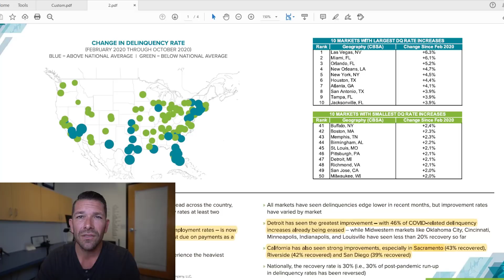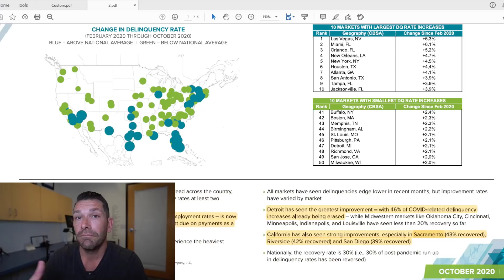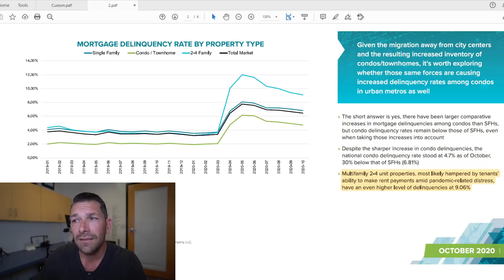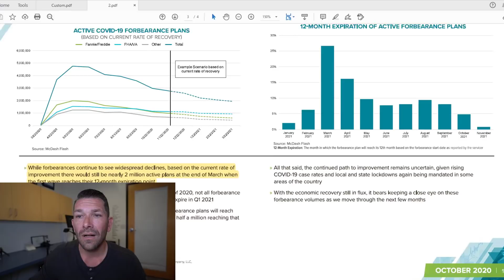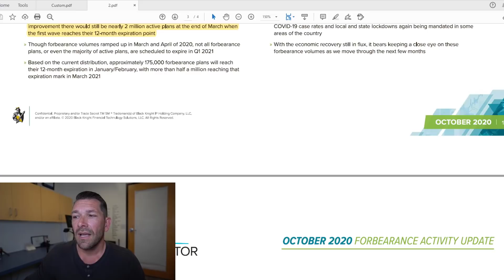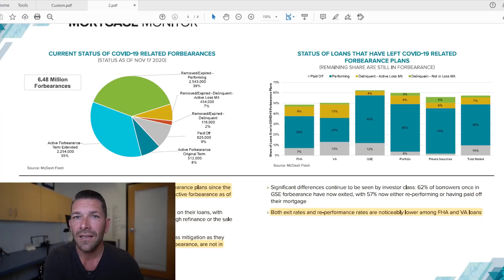Is there a housing crash coming when mortgage forbearance ends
What happens when mortgage forbearance ends?  Is there a huge foreclosure wave coming when forbearance expires?  Is mortgage forbearance the catalyst to initiate a housing market crash?  In this video, we discuss mortgage delinquency data from Black Knight that shows what happens when people exit forbearance, when the majority of mortgage forbearance plans are set to expire and we also take a look at the top 10 markets with the largest delinquency rates.

»Las Vegas – which also has one of the nation’s highest unemployment rates – is now the hardest hit market, with about 6.3% of borrowers still past due on payments as a result of the pandemic

»California has also seen strong improvements, especially in Sacramento (43% recovered), Riverside (42% recovered) and San Diego (39% recovered)

»While forbearances continue to see widespread declines, based on the current rate of improvement there would still be nearly 2 million active plans at the end of March when the first wave reaches their 12-month expiration point.

»Of the nearly 6.5 million homeowners that have entered forbearance plans since the beginning of the pandemic, only 43% (2.77 million) remain in active forbearance as of mid-November
» 39% of borrowers once in forbearance are now re-performing on their loans, with another 9% having paid off their mortgages in full either through refinance or the sale of their homes
» 7% of borrowers have left forbearance, but remain in active loss mitigation as they work through post-forbearance proceedings; 2% have left forbearance, are not in active loss mitigation, and remain past due on their homes

»Multifamily 2-4 unit properties, most likely hampered by tenants’
ability to make rent payments amid pandemic-related distress,
have an even higher level of delinquencies at 9.06%

After watching this video, do you believe that buying a foreclosure at a discount is even a possibility?

Do you believe a house market crash 2021 or real estate bubble will happen?  If so, why? What are your thoughts on the Orange County real estate market and the potential real estate crash for orange county real estate?